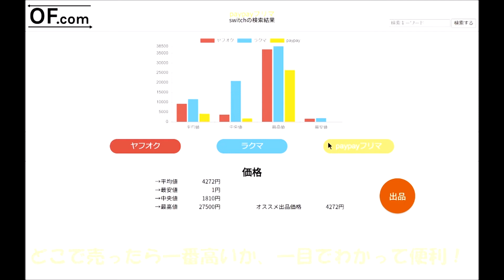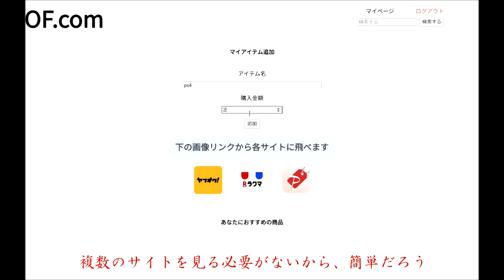OF.com【専門学校 HAL（東京・大阪・名古屋）未来創造展 卒業制作作品】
できるだけお得に物を手放したい、安く手に入れたくはありませんか？そんなあなたに使ってほしいサイト！

情報処理学科

未来のブランドはこれだ！

「未来創造展2022」は、創造力の集大成、卒業制作を発表する、IT、デジタルコンテンツ、ファッション、ビジュアルの祭典です。今回は『未来創造展2022特設サイト』を開設。YouTube・SNSも活用し、オンラインで作品発表から受賞結果までを世界に配信します。HALとモード学園の作品展示に加え、首都医校・大阪医専・名古屋医専は「医療従事者としての志」を表明したメッセージを公開。最先端の技術を用いたオリジナルゲームやサービスの提案、趣向を凝らしたファッションブランドやヘアメイクのアイデア、医療に対する思いなど3校の学びの集大成を体感してください。

◇専門学校 HAL（名古屋・東京・大阪）学校WEBサイト◇